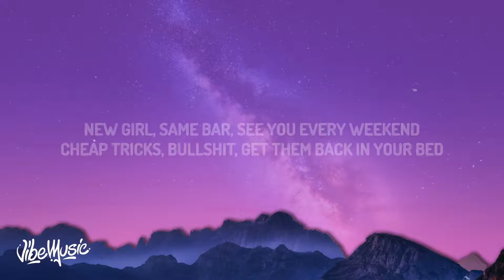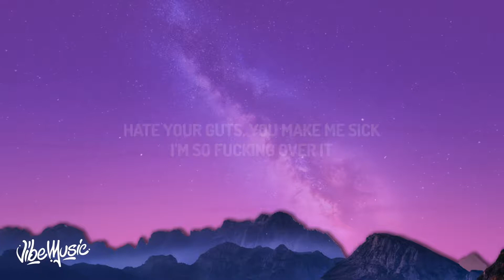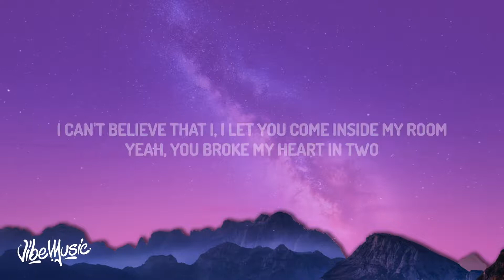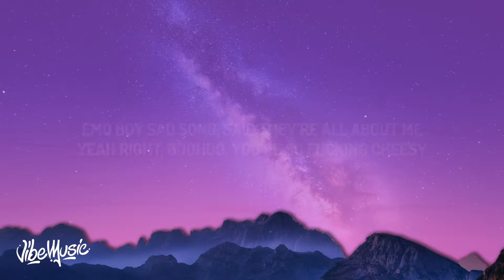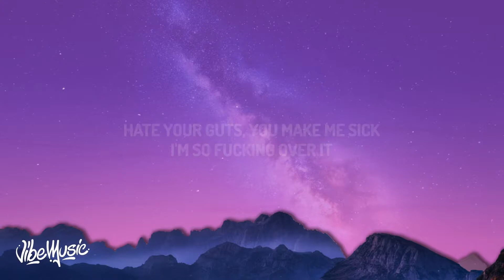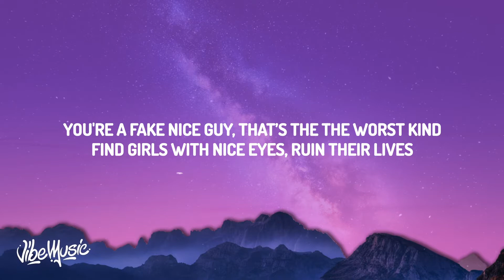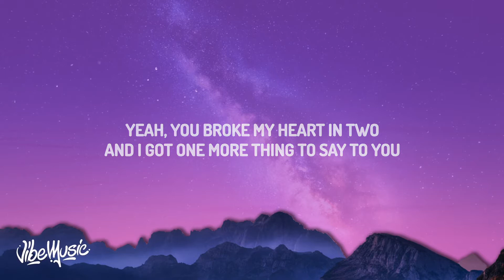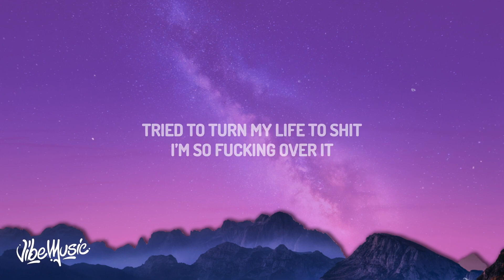[1 HOUR] Leah Kate - Twinkle Twinkle Little Bitch (Lyrics)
♫Leah Kate - Twinkle Twinkle Little Bitch

(Lyrics):
[Intro]
Twinkle, twinkle, little bitch
Just another narcissist
Hate your guts, you make me sick
I'm so fucking over it

[Verse 1]
Emo boy sad song, said they’re all about me
Yeah right, boohoo, you're so fucking cheesy
You're a fake nice guy, that’s the the worst kind
Find girls with nice eyes, ruin their lives
[Pre-Chorus]
I can't believe that I, I let you come inside my room
Yeah, you broke my heart in two
And I got one more thing to say to you

[Chorus]
Just another narcissist
Twinklе, twinkle, little bitch
I wish you didn't exist
Triеd to turn my life to shit

[Verse 2]
New girl, same bar, see you every weekend
Cheap tricks, bullshit, get them back in your bed
Twenty six, still in your moms basement
And telling everyone you're ‘bout to make it

[Pre-Chorus]
[Chorus]
Just another narcissist
Tried to turn my life to shit

[Instrumental Interlude]

[Bridge]
Think you’re gonna be a star, not likely
Boy, you should be crying
I'm a fucking diamond